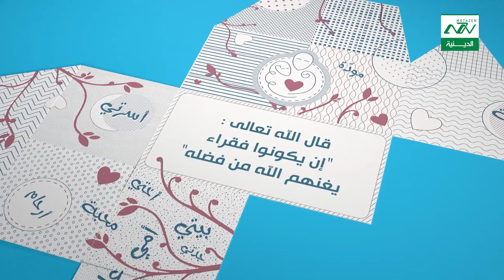إن خطب إليك رجلٌ رضيت دينه وخلقه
اسبوع الاسرة - إن خطب إليك رجلٌ رضيت دينه وخلقه - الامام علي الرضا عليه السلام -
من نحن ؟؟
mouttazen mottazen Muttazen mutazen Muttazin mouttazin mottazin حماكم الله من كل سوء ومن فيروس كورونا  covid-19